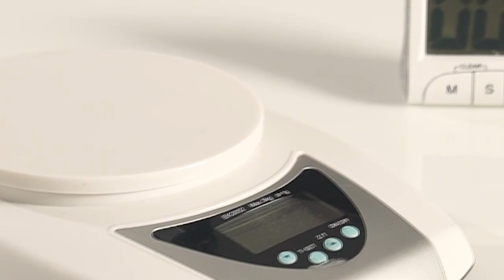Almond Choclate Chip Cookies อัลมอนด์ช้อคโกแลตชิฟคุ๊กกี้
อัลมอนด์ช็อกโกแลตชิพคุกกี้ (ซอฟต์คุกกี้) กรอบนอก นุ่มใน ผสมด้วยอัลมอนด์สไลด์อบ

ประโยชน์ที่ผู้เรียนจะได้รับ
- ผู้เรียนมีความรู้ความสามารถในการทำ "อัลมอนด์ช็อกโกแลตชิพคุกกี้" ได้
- ผู้เรียนจะมีความรู้ชัดเจนเกี่ยวกับการเลือกซื้อวัตถุดิบ
- เป็นการเรียนการสอนที่บอกทุกขึ้นตอนการทำ และผู้เรียนสามารถดูได้ทุกเวลา
- ผู้เรียนสามารถทำได้ด้วยตนเองที่บ้าน

ใครควรเรียนคอร์สออนไลน์นี้
สามารถเรียนได้ทุกเพศ ทุกวัย เพื่อเพิ่มความรู้ความสามารถตนเองเพื่อสร้างรายได้เสริม หรือทำเป็นอาชีพหลัก (เปิดร้านขนม) เพื่อขยายธุรกิจ เพิ่มจากทีมีอยู่ ได้แก่ ร้านกาแฟ หรือร้านอาหารที่ไม่เคยมีในส่วนเบเกอรี่มาก่อน

ผู้เรียนต้องมีความรู้อะไรมาก่อน
ไม่จำเป็นต้องมีพื้นฐานความรู้ใดมาก่อน

สมัครเรียนได้ที่...